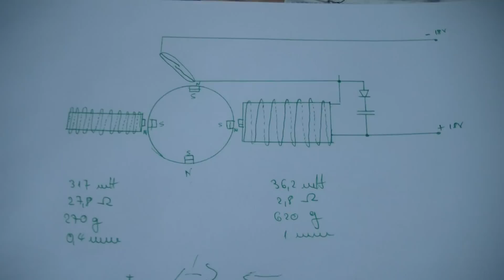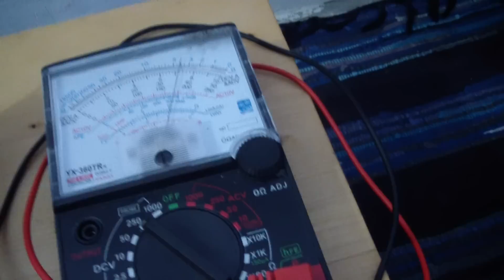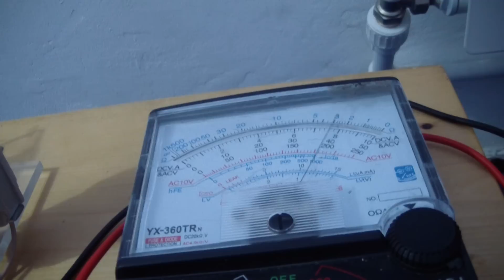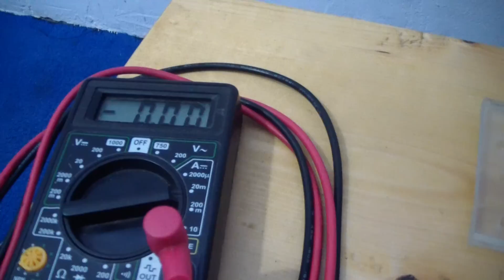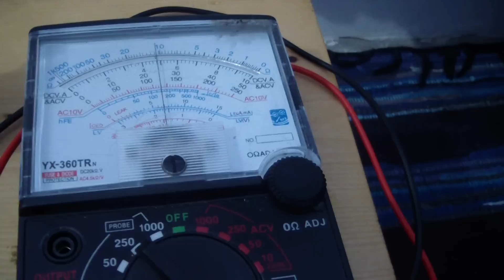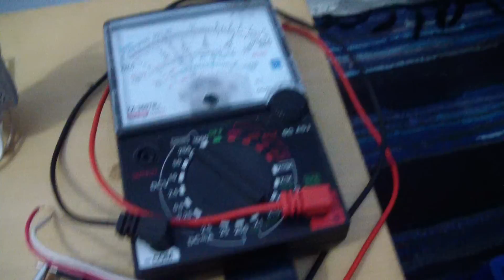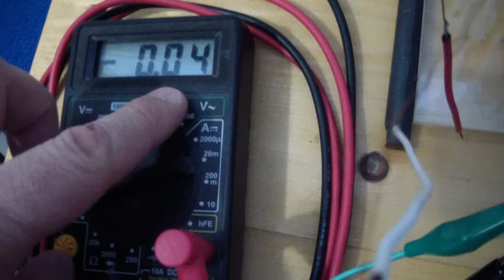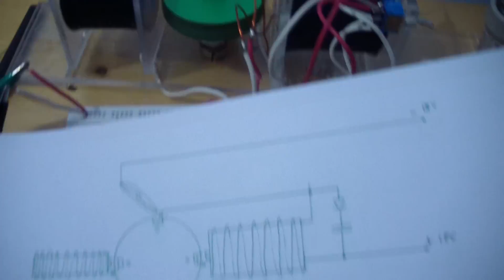Free Energy Device - Bedini, Newman, Konehead generator part 1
Energy is the key to an advanced civilization